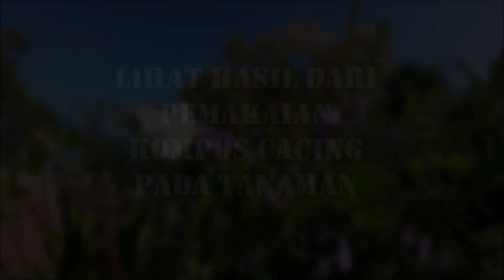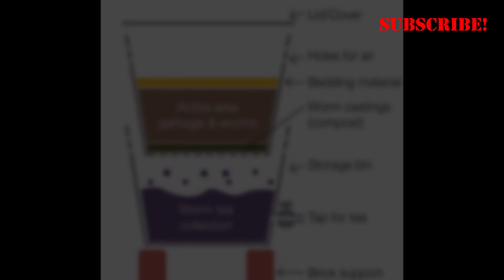TERNAK CACING PEMULA SKALA RUMAHAN - UBAH SAMPAH MENJADI KOMPOS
Ternak cacing untuk pemula, solusi pintar untuk mengubah sampah menjadi kompos cair dan padat terbaik dengan budidaya cacing.
Sedikit dasar dalam pemeliharaan /budidaya/ ternak cacing, skala rumahan. Semua berdasarkan pengalaman pribadi & pengetahuan yang telah saya pelajari dan praktekan. Dari hal mendasar, mengapa ternak cacing?
Apa fungsinya ? Bagaimana memanen dan seterusnya. Simak videonya sampai habis untuk informasi lengkapnya. Selamat menyimak ^^
Temui saya di: